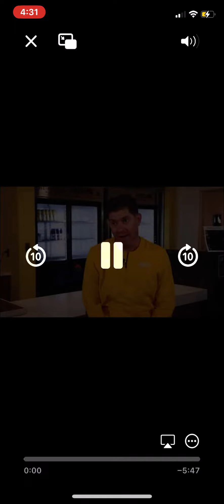Drexel University: Sports Nutrition Fueling for Performance